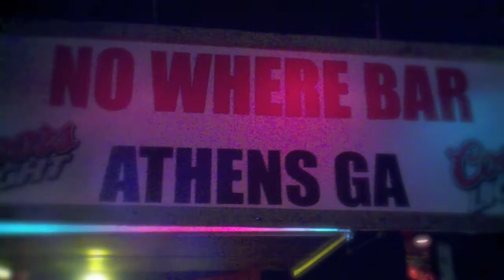Adam Payne Band "Thick & Thin"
Last song of ADAM PAYNE BAND's one night stand with The Bearfoot Hookers set @ Nowhere Bar. June 25th, 2011 - Athfest Style! Too good not to share! These guys are awesome! Thanks for the audio Matt! Sorry the video is so shaky! The camera man had been V.I.P.B.R.'ed!